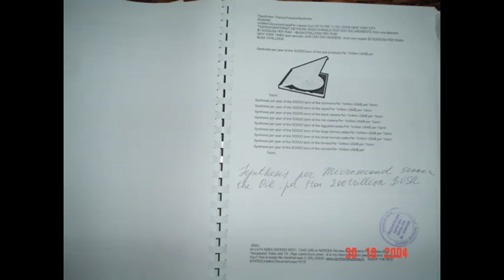Movie Title96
Movie Description